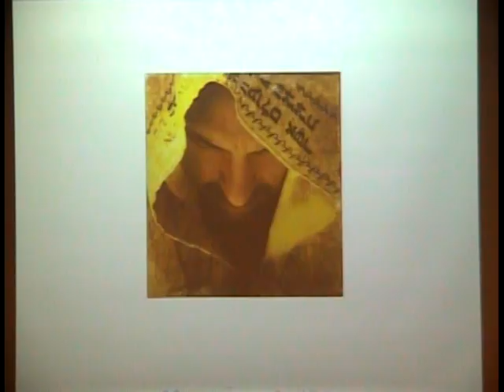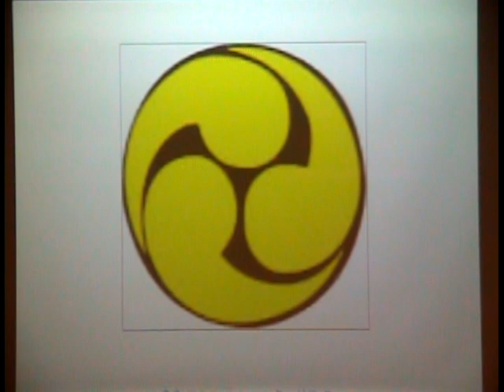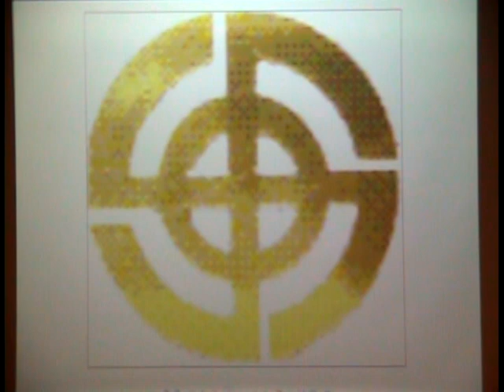Eric Wilson Martial Arts Testimony - Part 6 of 9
Eric Wilson Testimony reflecting 25 years in martial arts on 09/12/08 at Seventh-day Adventist Asian Church in Fresno, California.  Eric reveals the dangerous secrets of martial arts as it changes from a physical to a spiritual art over time.